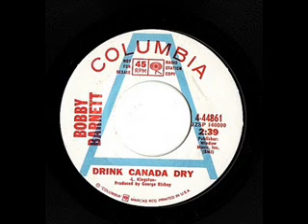Bobby Barnett - Drink Canada Dry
Bobby Barnett - Drink Canada Dry - around 1969 or 1970 release